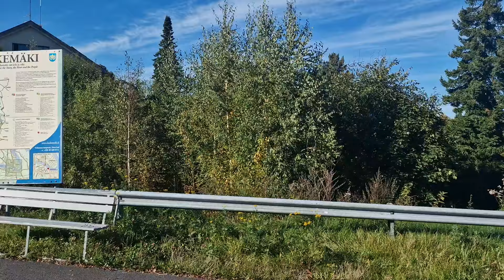№3 ФИНЛЯНДИЯ ТАМПЕРЕ❌❌❌ ПРИНИМАЕМ ЗАКАЗЫ ПО ВСЕМУ МИРУ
ПРИНИМАЕМ ЗАКАЗЫ ПО ВСЕМУ МИРУ
 ✅Бюджетные решения ваших проблем.
✅Поставка материала.
✅ Монтаж.